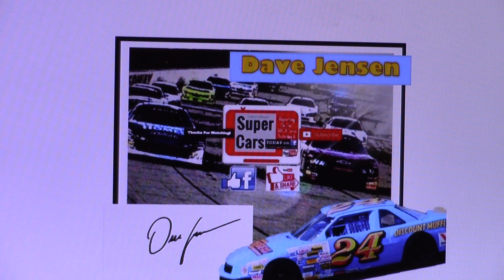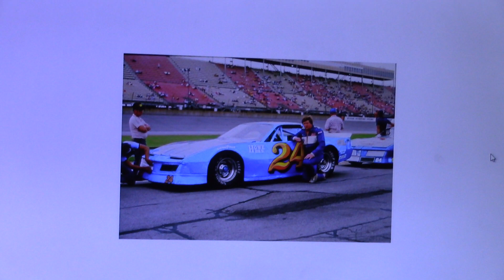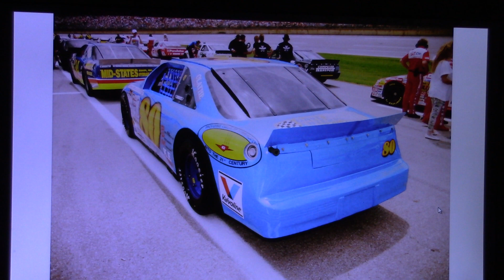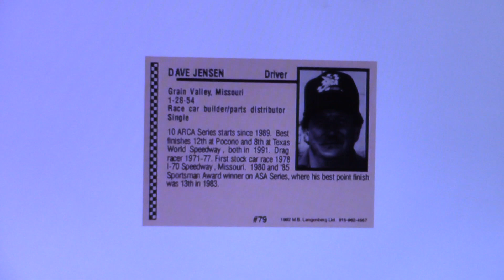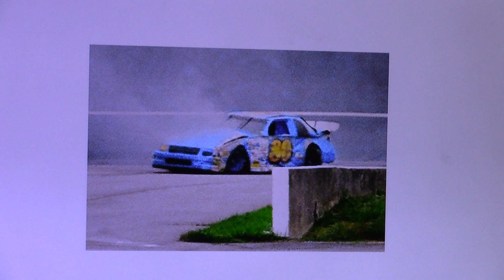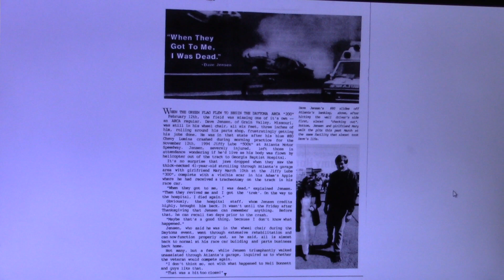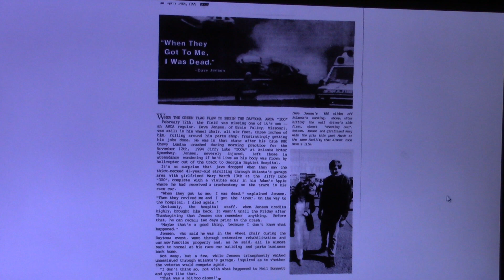Dave Jensen, Former ARCA Menard's Driver, In Our Part 2 of 2 Interview On Super Cars Today TV!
Former ARCA Supercar Series (now Menard's) driver Dave Jensen, born in Idaho and transplanted from Missouri, is on our "Show & Tell" segment of Super Cars Today TV! In this part 2 of 2, Dave discusses his highly successful racing supply business in Mooresville, NC, renting his ASA ride to NASCAR star Tim Richmond, the race that killed him at Atlanta, family, children and what he's doing nowadays!